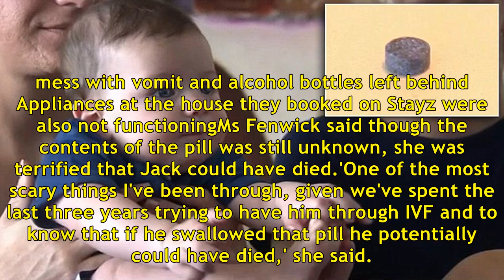Baby nearly swallows 'ecstasy' pill after schoolies trash house